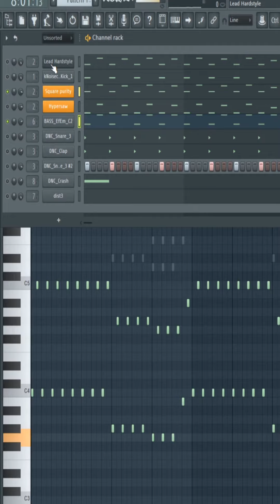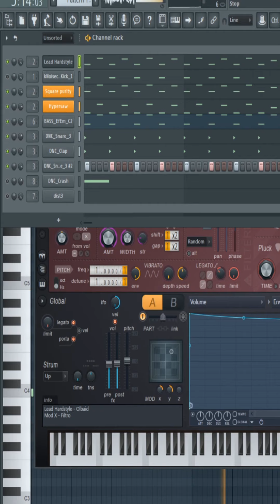extra flstudio project_23feb 2023 (only lead&bass)